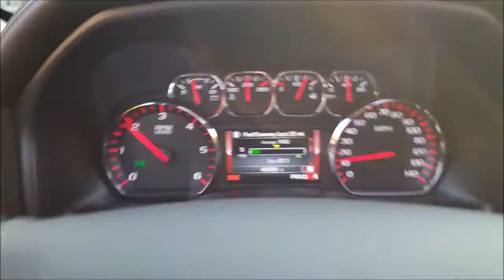2015 GMC Sierra 6.2L Black Widow Venom 250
Video I shot with my cell phone (galaxy s6). Better videos to come...

Resonator is removed
Black Widow Venom 250 muffler
Corsa stainless twin side exit tip

I'm super happy with this exhaust setup.  No drone on the highway with it.  Does have some pretty noticeable V4 chop, however I plan on turning off AFM (v4 mode)  with a tune once my powertrain warranty expires.